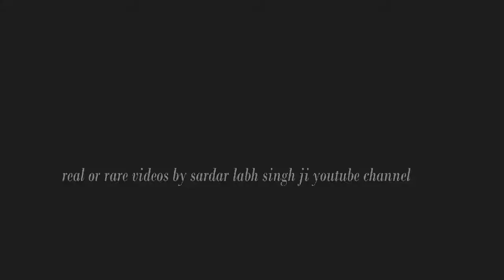Pet parrot ambala loves cage and humans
smartparrot lives outside cage goes inside whenever he likes to a awesome video for birdlovers